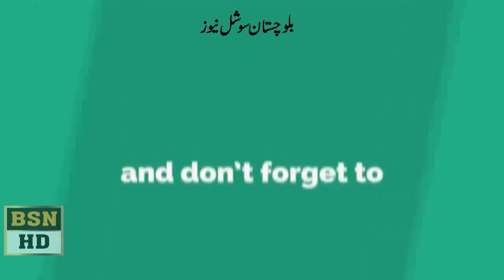سول سیکرٹریٹ کے عبدالمالک کاکڑ پریس کلانفرنس کررہے ہیں